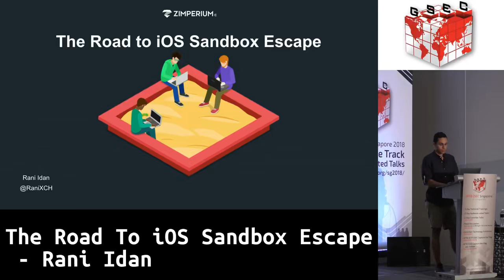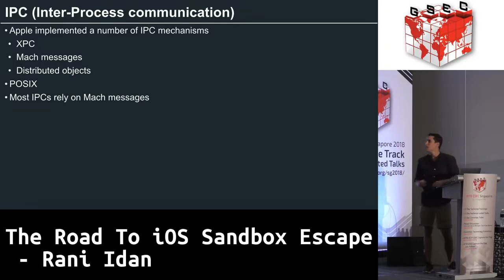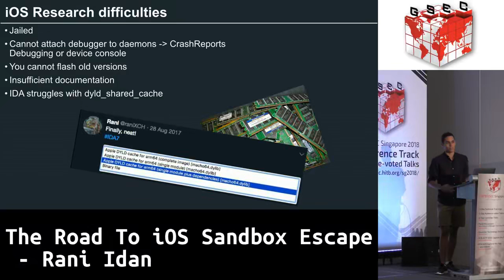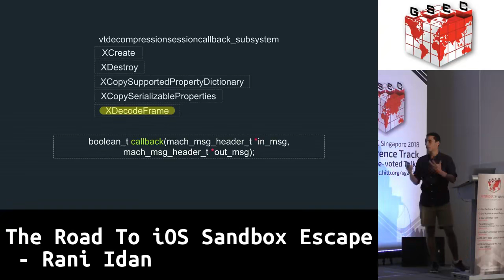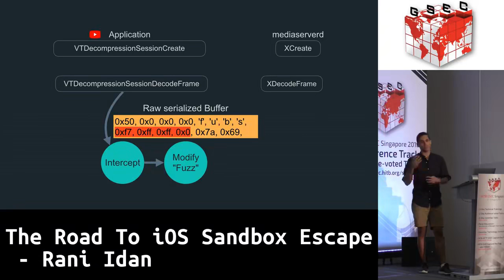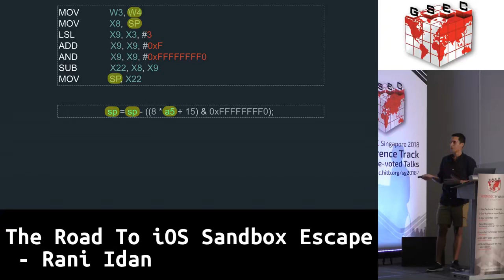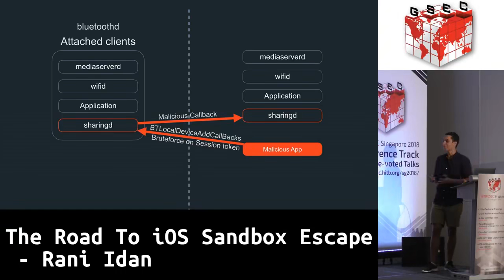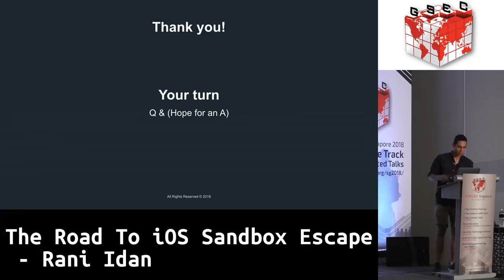The Road To iOS Sandbox Escape Rani Idan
Hack in the Box - 2018 - Singapore Hacking conference